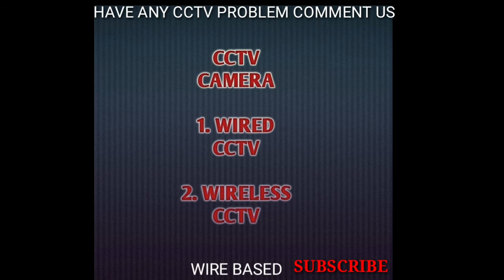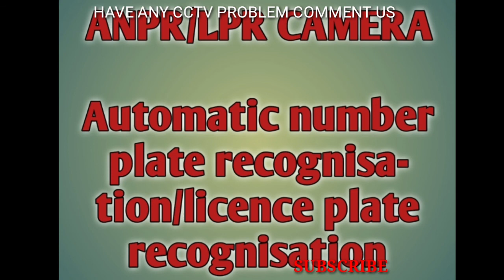TYPES OF CCTV CAMERA||TYPES OF SECURITY CAMERAS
We describe in this video types of cctv camera or types of security cameras,we explained in our video all types of cctv cameras,different types of cctv camera have different specification and have their specification,so watch our video for cctv camera types,our channel RAKSHAM TECH is mainly based on cctv camera surveillance system,if you have any problem about cctv then comment us,we will definiately reply to you as soon as possible,